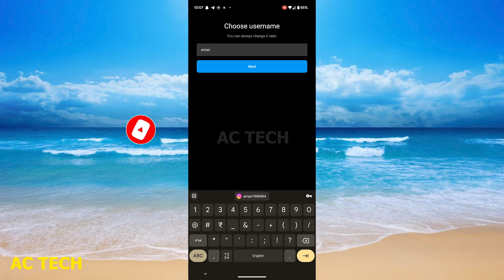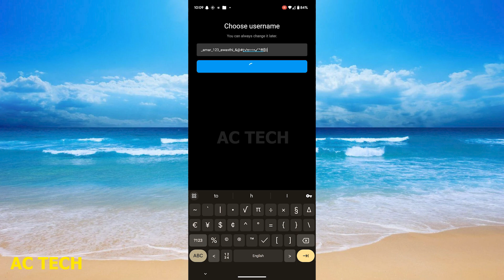Instagram Username Can Only Use Latters, Numbers, Underscore, And Periods Problem Solve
1. Instagram Username Can Only Use Latters, Numbers, Underscore, And Periods Problem Solve
2. Usernames can only use letters numbers underscores and periods | Instagram username is not available
3. Usernames can only use letters numbers underscores and periods | Instagram username is not available
4. Usernames can only use letters numbers underscores and periods | Instagram username is not available
5. Usernames can only use letters, numbers, underscoresand periods.instgram
6. username can only use letters numbers underscores and periods
7. instagram username can only include letters numbers underscores and full stops problem solve
8. Sorry Only Letters (A-z) Numbers (0-9) And Periods (.) Are Allowed
9. [Instagram] Username can only contain letters numbers and underscores
10. Instagram Username Can Only Contain Letters, Numbers, Underscores & Periods